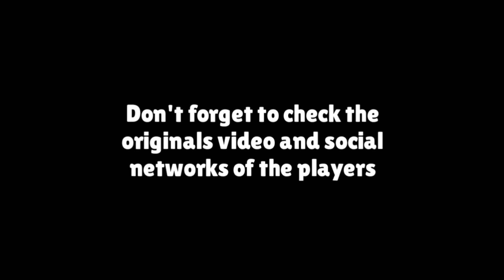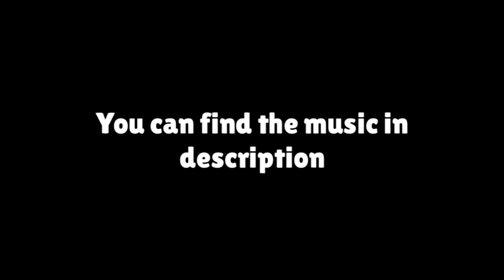4 GODS MORTIS 🔥 | 1258🏆, 1102🏆, 1008🏆...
Welcome to this new video, today I will show you 4 really good players with mortis.